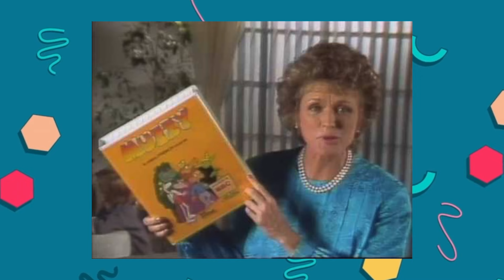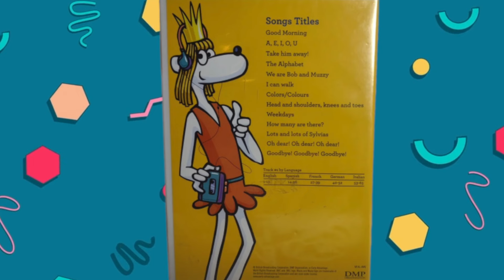The Marvelous World Of Muzzy In Gondoland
A Deep Dive Into Muzzy In Gondoland!

Today, we dive right into Gondoland where we meet a fuzzy alien, a princess, an evil scientist, and a hero gardner! Here's the catch...you get to meet them in English, Spanish, German, Italian, Korean...and more!

In love with pop culture, animation, and nostalgia. Oh, and I'm also a big foodie 😊 Be on the lookout for ranks, tier lists, rants, and more!